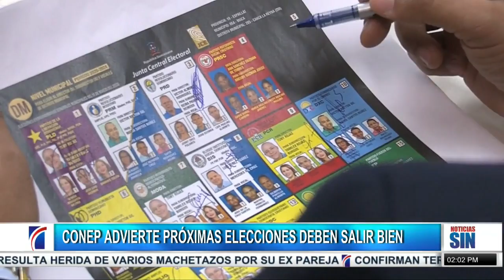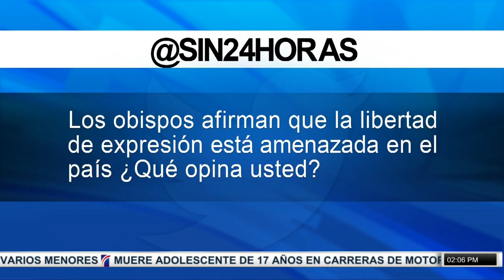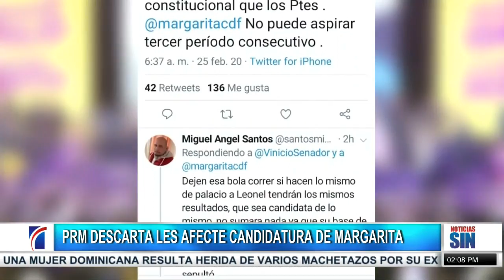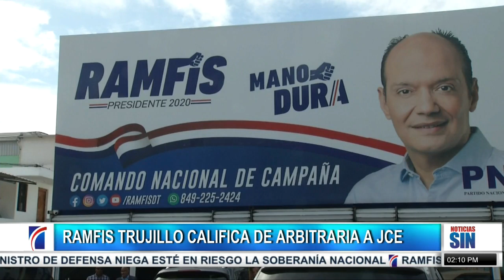PrimeraEmisión: CONEP advierte próximas elecciones